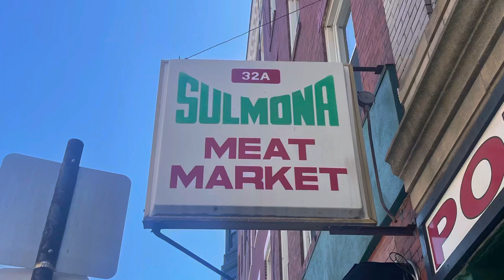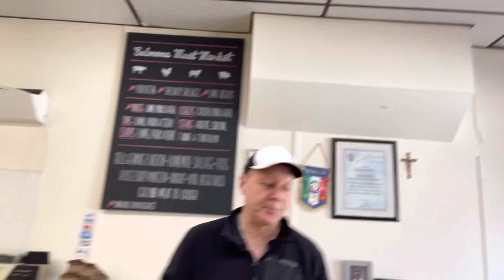North end stories shorts : “The Last Butcher shop”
Talking with Domenic the owner and his son about the sulmona meat market